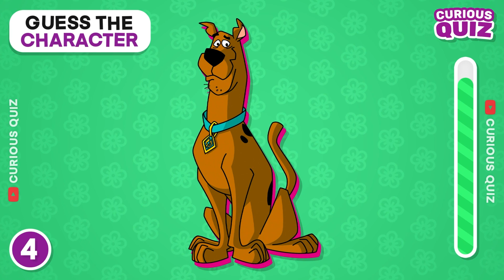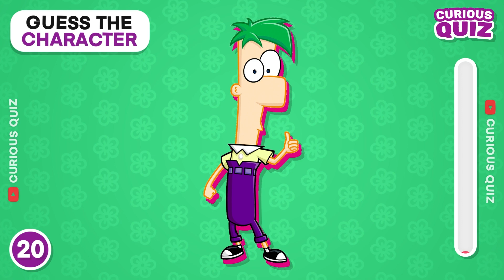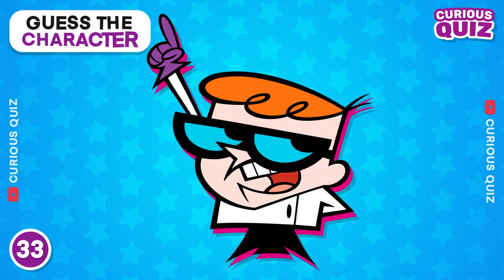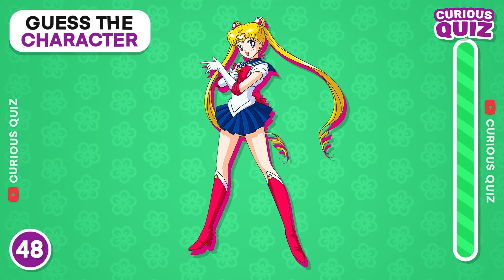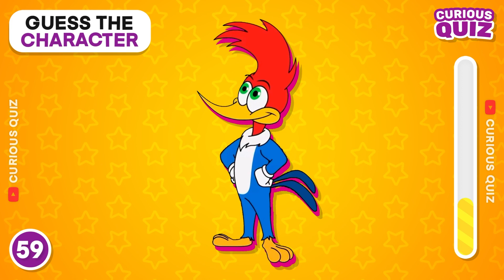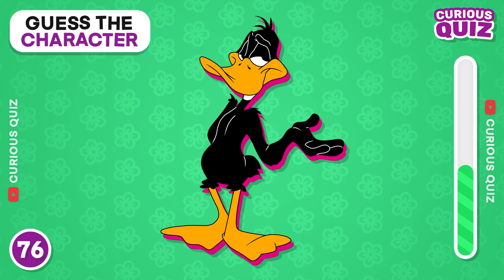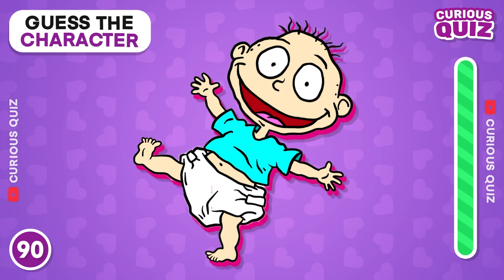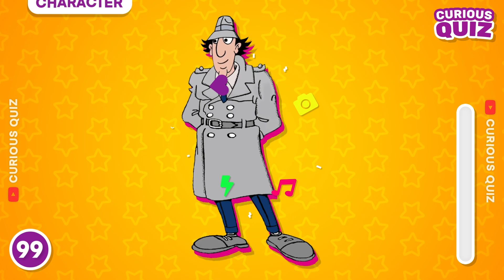Guess 100 Cartoon Character 🖍️🤔 100 Most Popular Cartoons 💯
🔎 Welcome to a New Curious Quiz! 🌎🧠🧐
⭐ You will have to guess the name of the cartoon character! How much do you know about cartoons? Try it in this new quiz! 🤩💪

💌 Each video here is meticulously crafted from research to editing, filled with care and effort. Together, let's enhance this channel with every new video. Thank you for your support! 💘